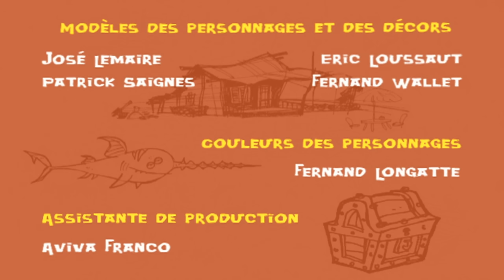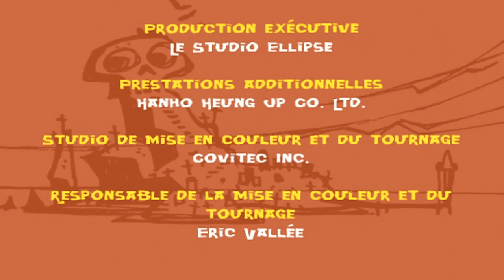La Famille Pirate - Le Rapt de Pénélope (Episode 15)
Tous les épisodes en intégralité sur la chaîne officielle La Famille Pirate !
Pour se venger d'Irvin qui a débauché son équipage, Victor enlève Pénélope et demande une forte rançon.
La séquestration ne pèse pas à Pénélope, au contraire. Peu à peu, elle tombe amoureuse de son bourreau.
A la maison, Lucille trouve Victor bien étrange, elle soupçonne quelque chose. Quant aux enfants, ils ont entrepris de retrouver Pénélope.
Victor parviendra-t-il à résister aux avances de Pénélope ? A combien s'élèvera le montant de la rançon ? Irvin va-t-il payer ?